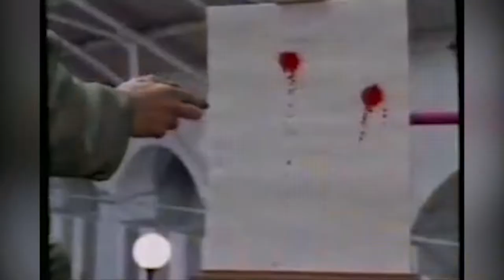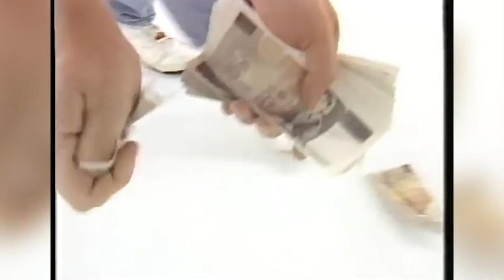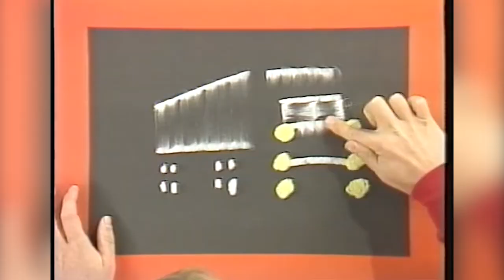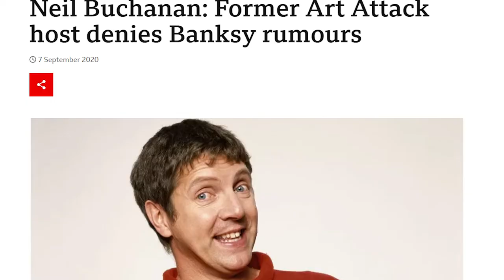Art Attack with Neil Buchanan - The '90s Kids TV Show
In this video I talk about one of my favourite shows growing up, Art Attack, and how Neil Buchanan became a beloved children's television host.

▬ Video Chapters  ▬▬▬▬▬▬▬▬▬▬

0:00 Intro
0:23 Neil's Rock Origins
1:34 Neil's Other Kids Shows
2:38 Art Attack Pilot
3:09 Art Attack Premieres
6:38 Wrap Up

Remember When is a channel dedicated to obscure nostalgia.

Special thanks to Happy Vlog Music for their song 'It Just Makes Me Happy' by Dj Quads